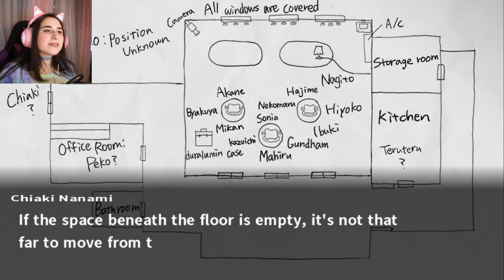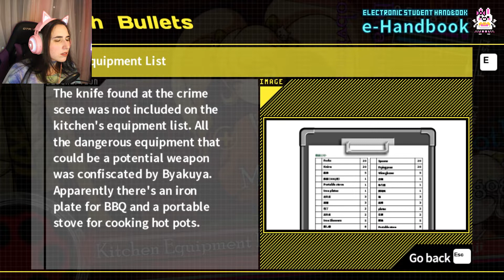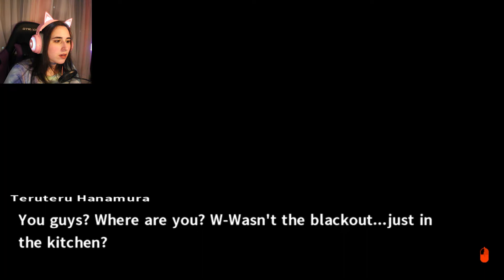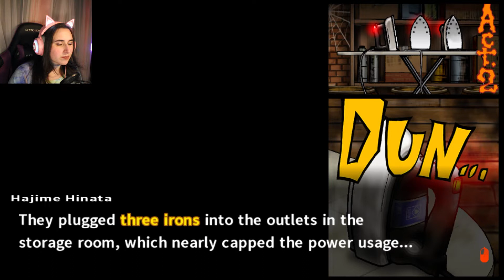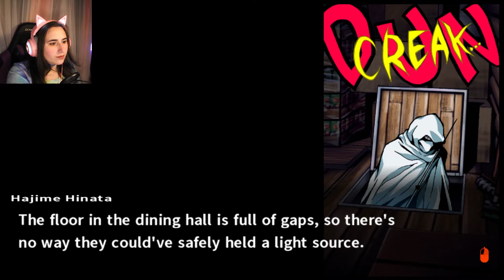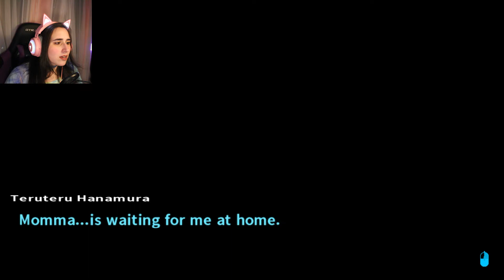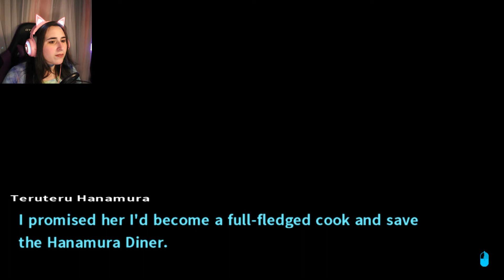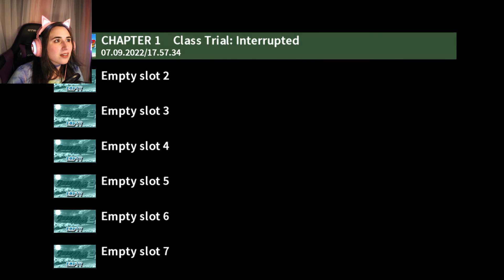Danganronpa 2: Goodbye Despair (Blind) Part 7 | First Class Trial - Part Two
Hi all! Our first trial has come to an end and in its wake we have our first execution. How do you guys feel about this one? Do you sympathize with our killer, or do you condemn him?
Thanks! :)